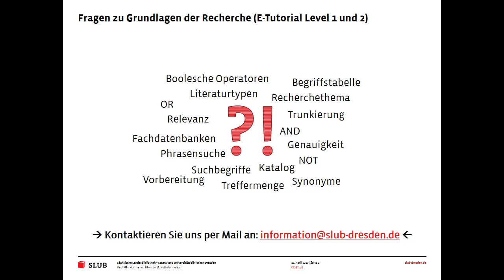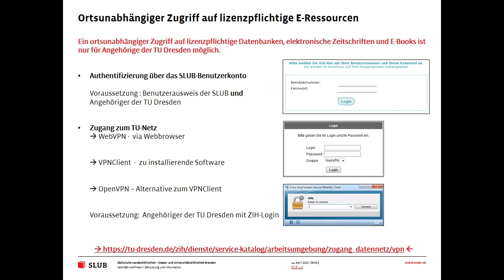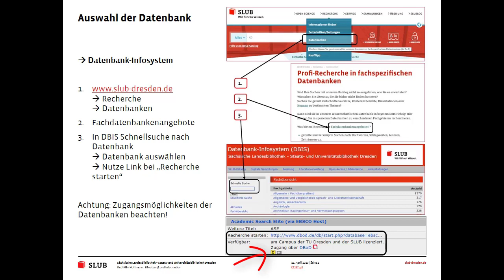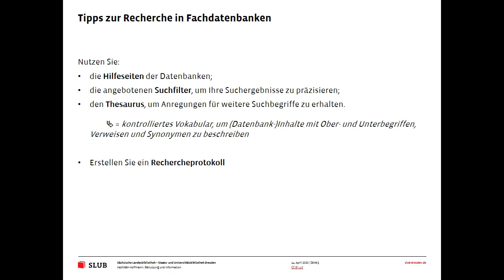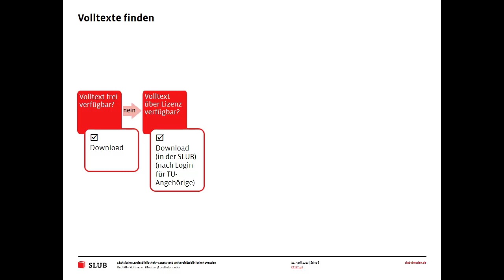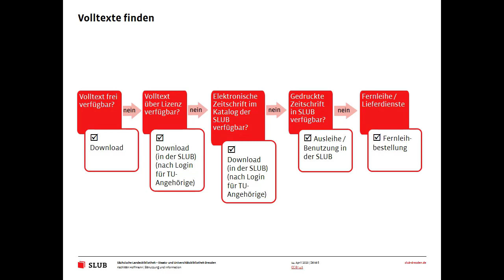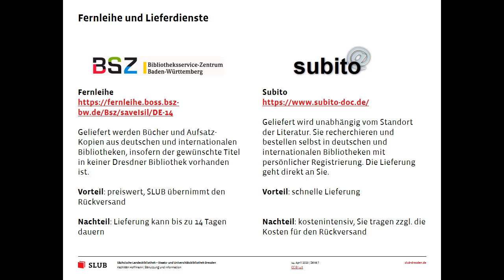SLUBcast - Vom Thema zum Volltext: Recherchieren in Fachdatenbanken - Level 3 "Die Datenbank"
Hier finden Sie eine Präsentation aus unserem Kurs Vom Thema zum Volltext: Recherchieren in Fachdatenbanken, Level 3 "Die Datenbank".

0:00 Einleitung
0:32 Fragen zu Grundlagen der Recherche (e-Tutorial Level a und 2)
0:57 Ortsunabhängiger Zugriff auf lizenzpflichtige E-Ressourcen
2:57 Auswahl der Datenbank
4:22 Tipps zur Recherche in Fachdatenbanken
5:46 Volltexte finden
7:51 Fernleihe und Lieferdienste